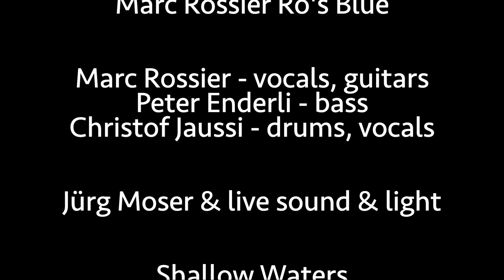"Shallow Waters" (rossier©) - MarcRossier Ro's Blue - live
Rock with brushes!!

Marc Rossier Ro's Blue live in Bern, Switzerland
at La Cappella February 20th 2019

with
Marc Rossier - vocals, guitars
Peter Enderli - bass
Christof Jaussi - drums. vocals

Jürg Moser - live sound & light

Shallow Waters - music & lyrics by Marc Rossier ©

Recorded with one camera and a mike in the room.